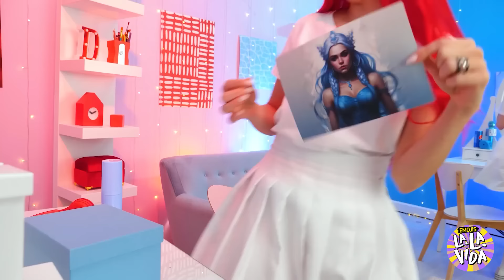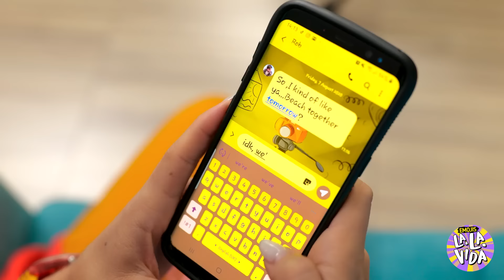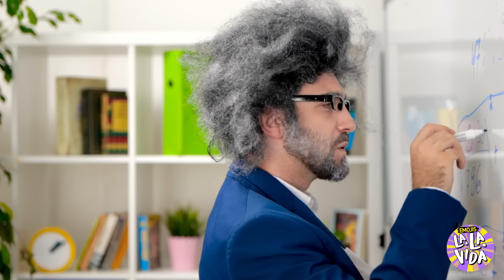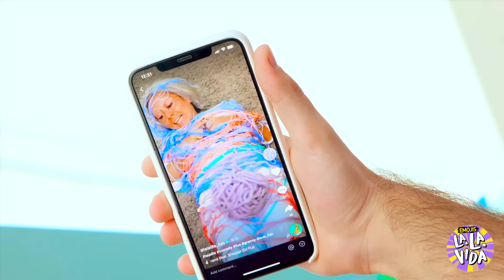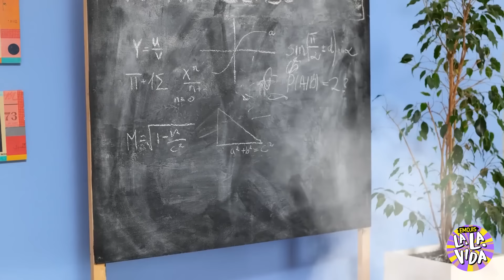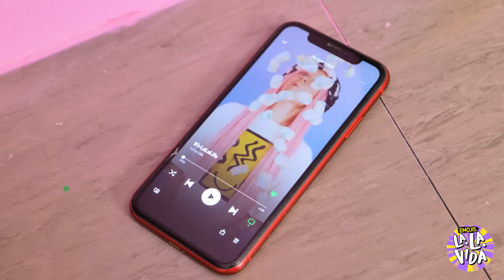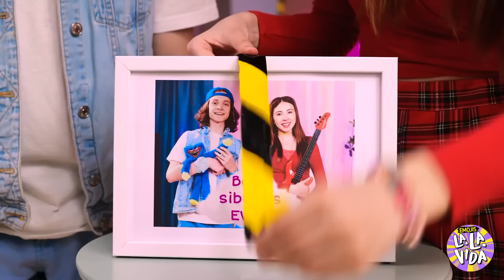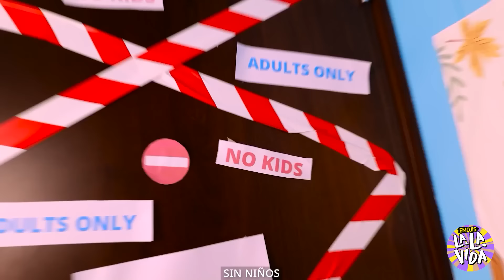DESAFÍO DE CAMBIO DE LOOK EXTREMO ✨💋 Momentos Relatables Rojo VS Azul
Prepárate para una transformación colorida en 'DESAFÍO DE CAMBIO RADICAL LOCO ✨💋 Momentos Relatables de Rojo VS Azul.' Observa cómo dos amigos aceptan el desafío definitivo de cambio de imagen, intercambiando sus estilos habituales por audaces temas en rojo y azul fresco. Desde la moda y el maquillaje hasta los accesorios y la decoración, mira cómo adoptan completamente sus nuevos looks y manejan situaciones hilarantes y con las que cualquiera puede identificarse. Este video divertido y entretenido está lleno de trucos creativos para cambios de imagen, transformaciones impresionantes y muchos momentos para reír a carcajadas. ¡Sintoniza para ver quién luce mejor su nuevo estilo e inspírate con los cambios de imagen vibrantes y juguetones en este emocionante desafío!